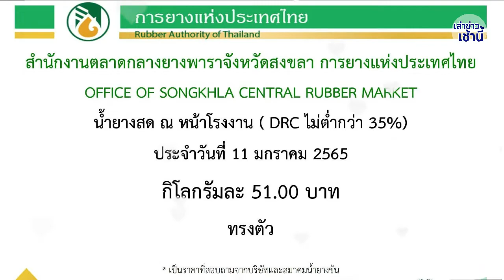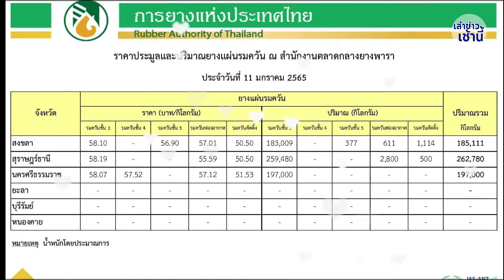ราคายางพาราวันนี้ 11 มกราคม 2565 | อัพเดตราคายางล่าสุด | การยางแห่งประเทศไทย | เล่าข่าวเช้านี้